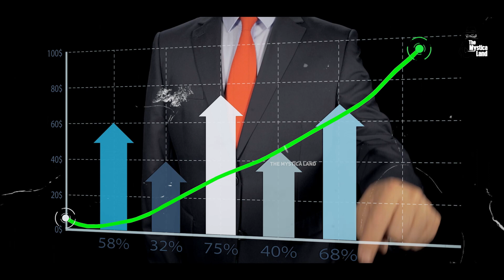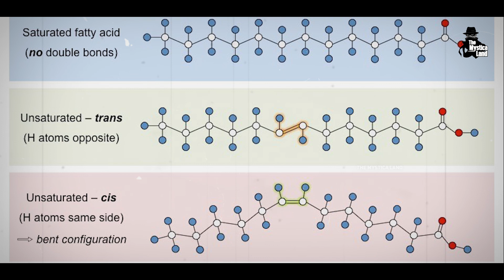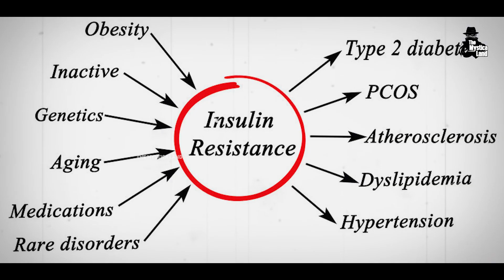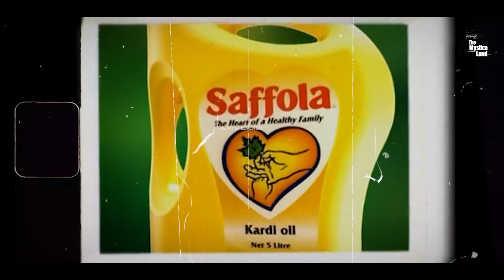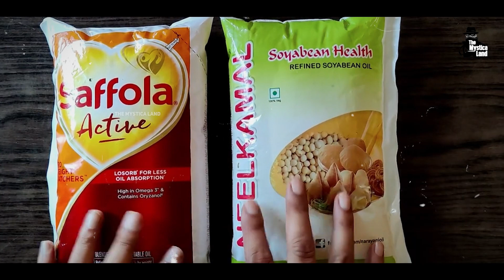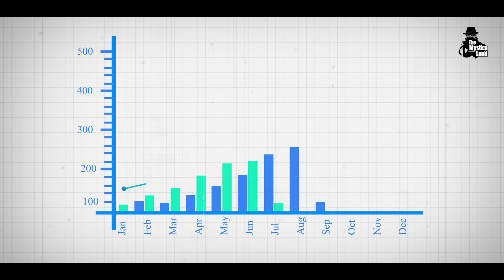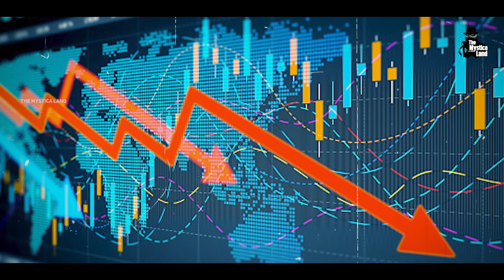Saffola कैसे बना Cooking Oil का बादशाह? | Saffola Oil Brand Success Story | case Study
Video Title : Saffola कैसे बना Cooking Oil का बादशाह? | Saffola Oil Brand Success Story | case Study
Language  : Hindi